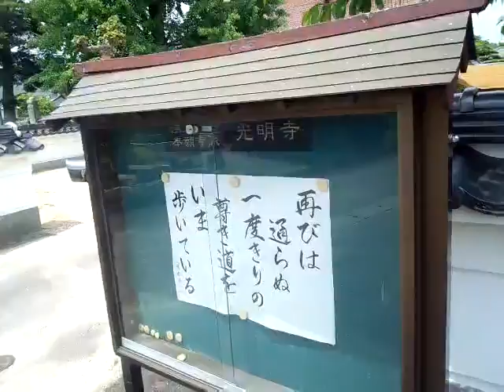山口県 美祢市美東町 光明寺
美祢市美東町大田にある光明寺です。